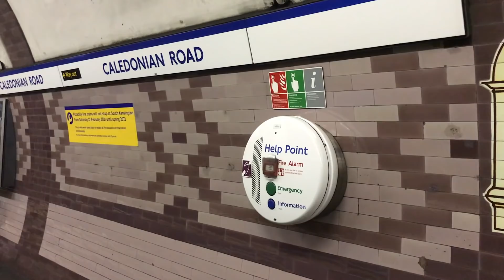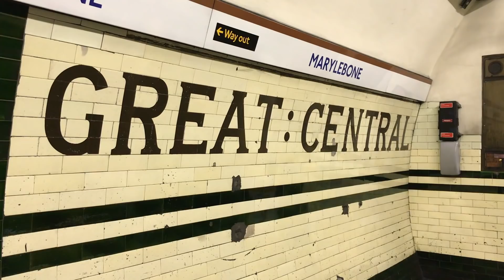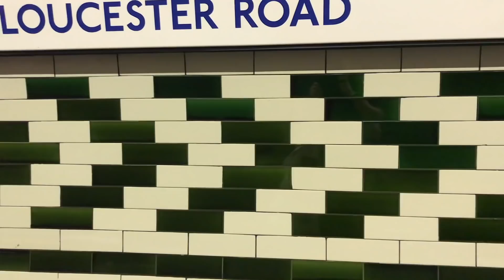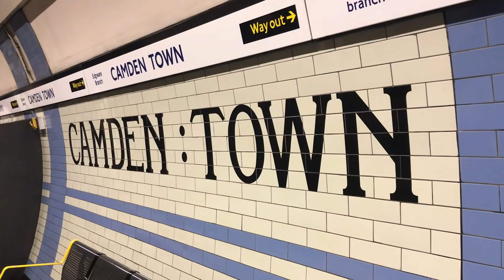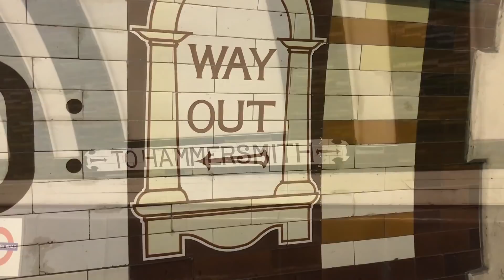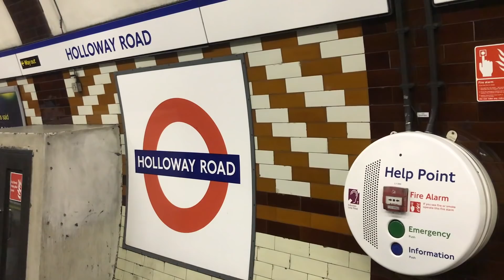Tiles from the Tube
Every tile pattern on the Underground Group's stations is different, but why? Today, let's investigate some theories.